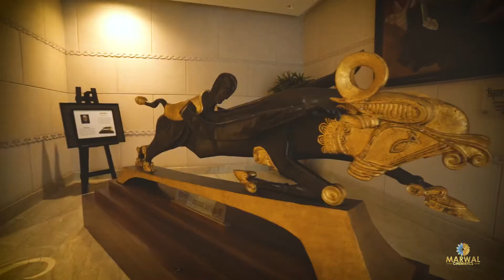Ishita & Shikhar Wedding Trailer l The Lalit Jaipur l Jaipur Wedding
A film by marwal cinematic .enjoy the happiness💕💕💕